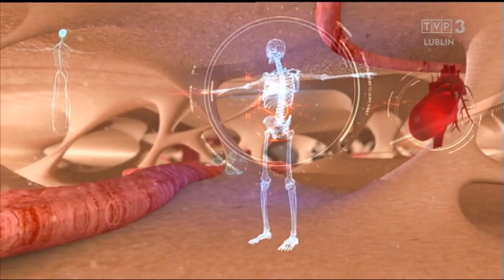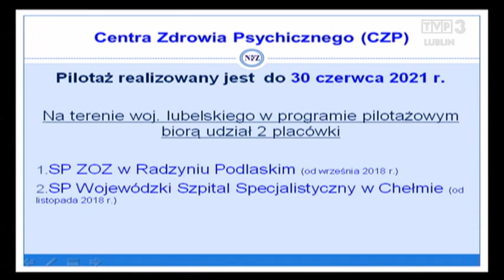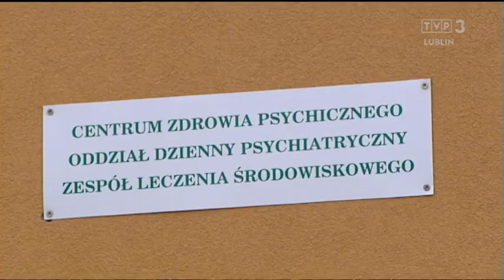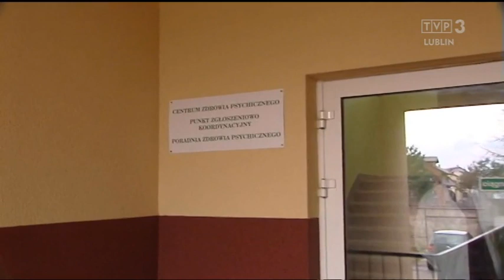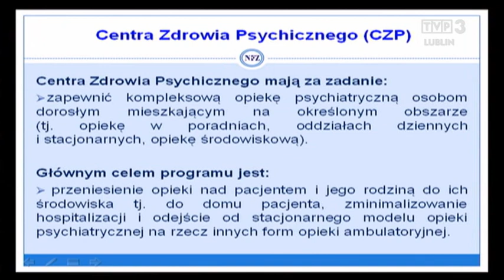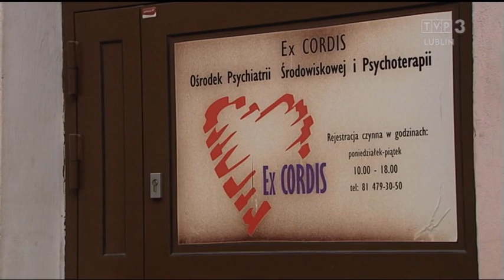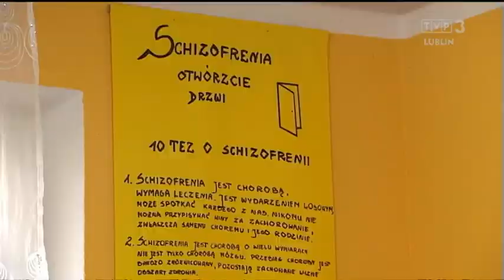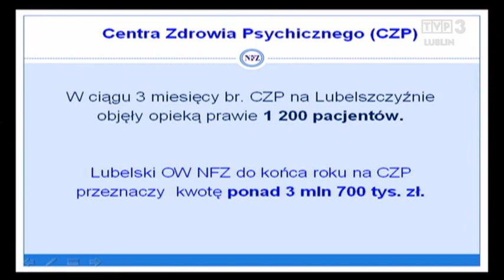Centrum zdrowia psychicznego - Radzyń Podlaski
Centrum zdrowia psychicznego - Radzyń Podlaski      Najpóźniej z początkiem października br. mają działać wszystkie centra zdrowia psychicznego, czyli 29 jednostek. Eksperci podkreślają, że po raz pierwszy jest realna nadzieja na systemowe zmiany w psychiatrii i przeskoczenie z modelu izolacyjnego na leczenie środowiskowe. Zmiany są konieczne - blisko co czwarty Polak ma problemy psychiczne.

- Najpóźniej z początkiem października br. ruszą wszystkie centra zdrowia psychicznego (CZP) - poinformował w środę (11 lipca) na stołecznej konferencji pn. „Start Pilotażu Narodowego Programu Zdrowia Psychicznego” prof. Jacek Wciórka, wiceszef rady naukowej Instytutu Psychiatrii i Neurologii w Warszawie.

Pilotaż ruszył, są twarde dane
- 1 lipca br. zaczął się formalny, systemowy proces zmian w opiece psychiatrycznej - właśnie w kierunku modelu środowiskowego. Przyjęliśmy program pn. „Pilotażowe Wdrożenie Centrów Zdrowia Psychicznego”, w którym w pierwszym etapie uczestniczyć będzie 29 jednostek. Obejmą swoim zasięgiem ok. 10 proc. dorosłej populacji w Polsce - przypomniał Dariusz Poznański, dyrektor Departamentu Zdrowia Publicznego w MZ.

- Spośród 16 oddziałów wojewódzkich NFZ dwa z nich podpisały już umowy dot. CZP obowiązujące od 1 lipca. Są to województwa podlaskie i warmińsko-mazurskie. Na obszarze woj. podlaskiego funkcjonują cztery centra. Wszystkie z nich podpisały umowy na podwykonawstwo z dotychczas funkcjonującymi tam podmiotami leczniczymi. W woj. warmińsko-mazurskim jest jedno CZP - poinformowała Anna Krenc z NFZ.

Przypomniała i potwierdziła, że w I półroczu 2018 r. pilotaż pochłonie 40 mln zł w ramach dodatkowych środków przyznanych w opiece psychiatrycznej.

Marek Balicki, b. minister zdrowia, a obecnie szef Biura ds. Pilotażu Narodowego Programu Ochrony Zdrowia Psychicznego, zaznaczył, że każde CZP będzie miało określony obszar, dla którego zorganizuje opiekę psychiatryczną - będą to powiaty, a w przypadku Warszawy - dzielnice.

- Działalność centrów będzie finansowana na podstawie ryczałtu na populację stanowiącego iloczyn określonej stawki i liczby mieszkańców danego obszaru. Początkowa stawka w skali roku wyniesie 75 zł. To ok. 50 proc więcej, niż dotąd średnio wydawało się w Polsce na psychiatrię - powiedział Balicki.

Dodał, że 11 CZP będzie zlokalizowanych wyłącznie na obszarze miejskim, a 18 w powiatach, w których jest ludność miejska i wiejska.

MZ ma wspierać i monitorować
Dariusz Poznański zaznaczył, że celem programu jest przetestowanie nie jego założeń merytorycznych, czyli sprawdzenia, czy psychiatria środowiskowa jest lepsza i bardziej adekwatna do potrzeb pacjentów z zaburzeniami psychicznymi, ale tego, czy pewne rozwiązania organizacyjne i finansowe będą stymulowały poprawę jakości i efektywności tej opieki.
    Udostępnij
    wydrukuj artykuł
    prześlij dalej
    komentarze

- Wspólnie z biurem ds. pilotażu, które powstało w Instytucie Psychiatrii i Neurologii, będziemy bardzo ściśle monitorować w ośrodkach to wdrożenie i je wspierać. Za jakiś czas będziemy mieli zupełnie inne oblicze opieki psychiatrycznej w Polsce. Ma to być opieka, która jest skoncentrowana głównie na pacjencie, jego rodzinie, potrzebach, ale też na wygenerowaniu jak największego potencjału - mówił.

- To nadzieja na zmiany w psychiatrii i wielki krok, jeśli chodzi o system pomocy osobom po kryzysie psychicznym - mówił o powstających CZP Marek Balicki.

Tłumaczył, że kluczowe znaczenie będzie miał „budżet na populację i decentralizacja decyzji. Podkreślał, że to „w terenie”, a nie na wyższych szczeblach, jest najlepsze rozeznanie, jeśli chodzi o potrzeby w psychiatrii. - Decyzje będą podejmowane w ramach mikrosystemu na poziomie powiatu czy dzielnicy dużego miasta. Będą na to środki - mówił.

Podsumował, że innym istotnym elementem zmiany modelu opieki ma być „nastawienie na współpracę, a nie na rywalizację. - Czyli jest jeden podmiot koordynujący i wszystkie inne placówki będą z nim współpracować, a nie konkurować o pozyskanie np. lepszych pacjentów - zaznaczał.

Balicki dodał, że wiele się mówi o walce ze stygmatyzacją osób w kryzysach psychicznych, ale przykładem stygmatyzacji jest również to, że tak mało pieniędzy przeznaczamy w Polsce na zdrowie psychiczne. To ma się zmieniać.